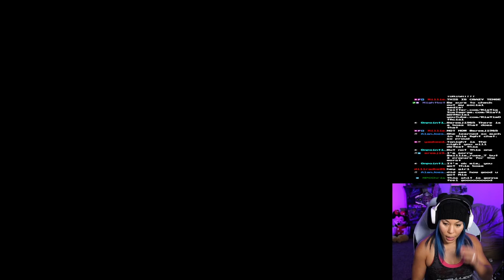Yim Vs Bloodhound Knight Darriwill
Spent HOURS fighting this boss, but watch as my frustration grows during this fight...

And dont forget you can join the Mia Milita for EXCLUSIVE videos, photoshoots, live reactions, and monthly Q & As

Amazon Wishlist